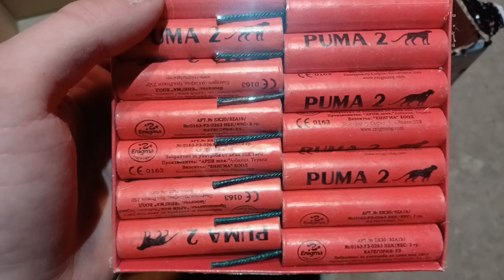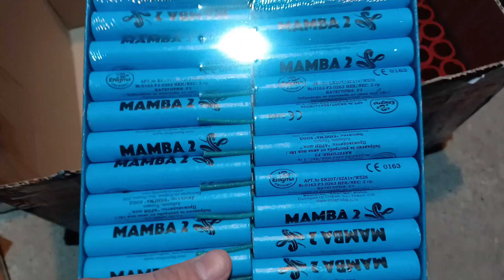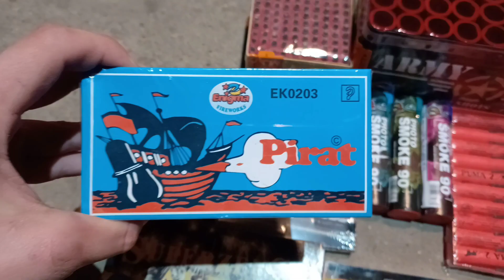UNBOXING Pyrotechniky z Black Friday [PYROWEB]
Dnes tu máme UNBOXING Pyrotechniky z Black Friday [PYROWEB]

PYROTECHNIKA PYROTECHNIKA2022/23#PIPOPYROTECHNIK#VYLOMENINY#WEPY#EXTREMEPYRO#PYRODESTRORYER